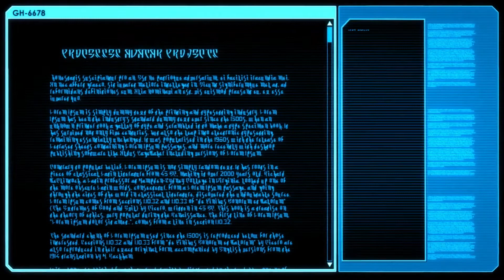[German] Let's Play XCOM 2 - 001 Der Widerstand beginnt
Endlich endlich endlich ist es soweit, XCOM 2 ist auf dem Markt und seit heute 00:01 in Deutschland spielbar.
Ich lade euch herzlich ein, mich zu begleiten, die Erde zu retten.

Fragen, Wünsche oder Anregungen??? Ab in die Kommis :P

Kritik??? Erst Recht in die Kommis